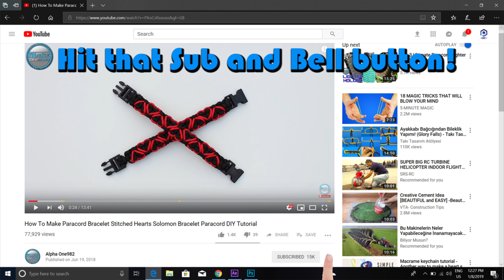How to Make a Paracord bracelet Tricolor World of Paracord Tutorials DIY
Aloha everyone, in this Video Tutorial you'll see How to Make Awesome Paracord Bracelet TRICOLOR World of Paracord Tutorials DIY

Paracord used:
White 5.6 ft or 1.7 mt
Red 5.6 ft or 1.7 mt
Sky Blue 6.2 ft or 1.9 mt
Bracelet length 8 inches or 20 centimeters

Credits for bracelet design to Pavel Makurin CETUS 550

Thanks!

Welcome to the Alpha One982 channel.